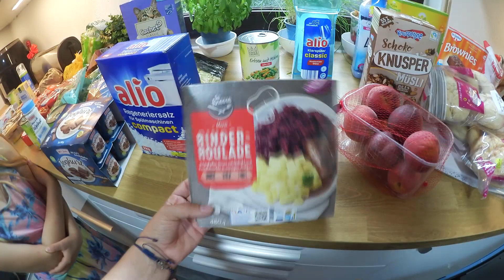100e Family Foodhaul | 4 Personen | Nici